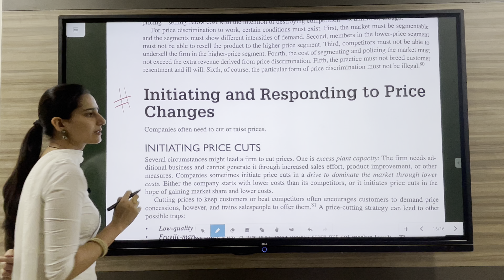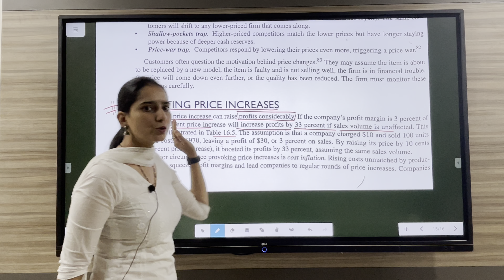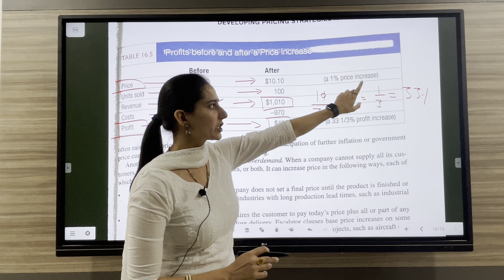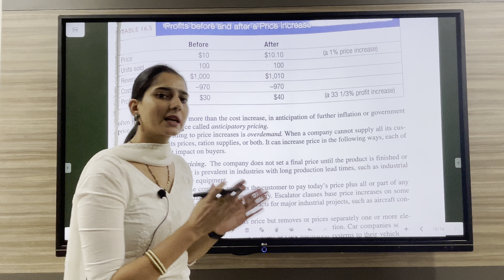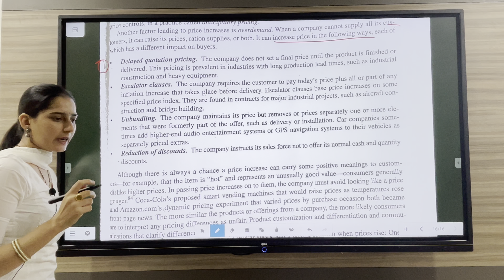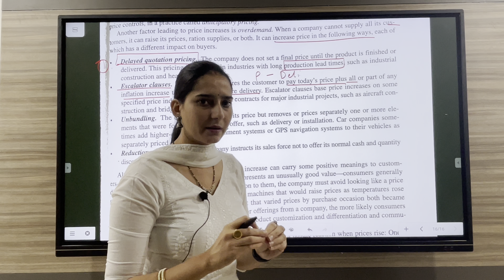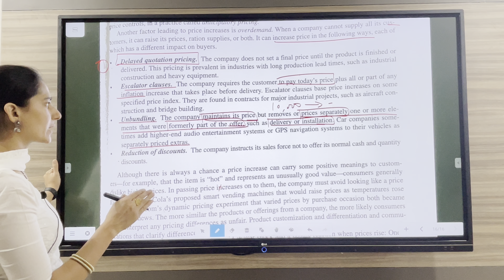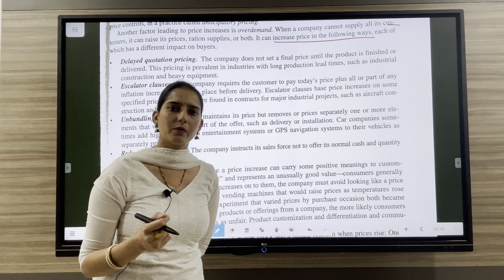CH 16 || PART - 29 || INITIATING AND RESPONDING TO PRICE CHANGES || INITIATING PRICE INCREASE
HERE IN THIS VIDEO WE WILL DISCUSS THE CHAPTER 16 OF MARKETING  FROM PHILIP KOTLER . TOPICS COVERED IN THIS VIDEO ARE:-

- Initiating and responding to price changes
- why companies change price of a product
- how is price changed
- what is price change
- initiating price increase
- when companies increase prices
- why companies increase prices
- how companies increase prices of products :-
       1. Delayed quotation pricing
       2. Escalator clauses
       3. Unbundling
       4. Reduction of discounts
- what is anticipatory pricing
- what is inflation
- what is cost inflation
- what is over demand